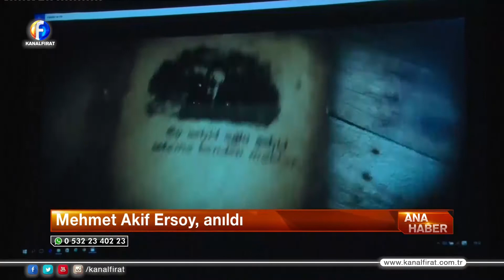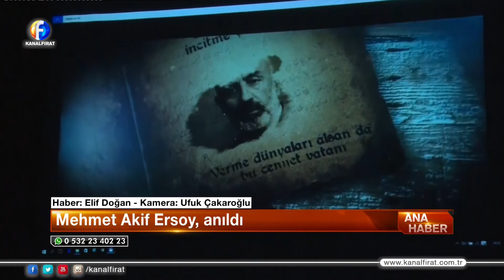Kanal Fırat Ana Haber Bülteni 27 12 2019